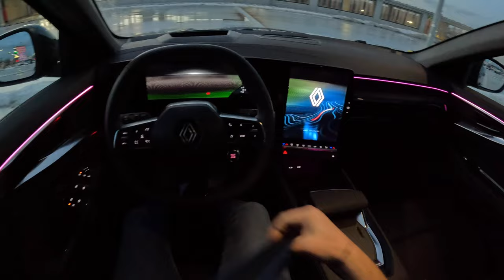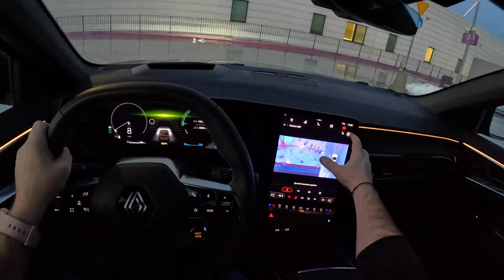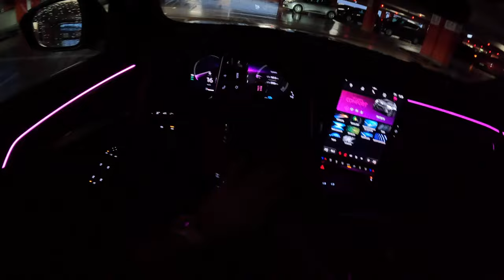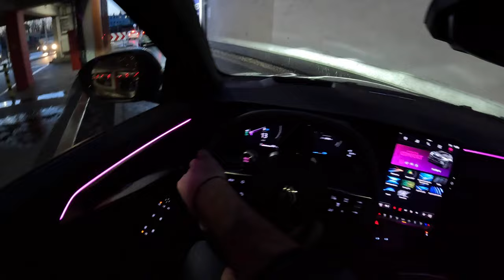2024 Renault Austral Night [1.2 E-Tech 200HP] | POV Test Drive #1995 Joe Black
👉  Car: Renault Austral Techno 1.2 E-Tech Full Hybrid 200HP 2024 iconic esprit Alpine

Engine: 1.2L Petrol (Gasolina) 3-cylinders
Displacement (cc): 1199
Power: 147 kW/200 hp
Torque: 270 Nm
Transmission: 1-speed automatic CVT
Traction: FWD ( Front-Wheel Drive )

Acceleration (0–100 km/h): 8,4 s.

Fuel Tank Capacity: 55L
Total Range: 1196 km
Weight: 1517 Kg
Cargo Space: 500 Liter
Model: 2024
Date of Production : 2022-
Place of production: Palencia
Base Price in Poland : 135 900 PLN

Driver: Joe Black
Video: GoPro Hero 12 Black
Edit: MacBook Pro / Final cut Pro X